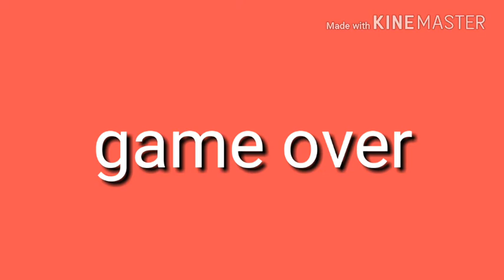Five night at little E (Lego FNAF parody)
I know its actually  very VERY short but  I'll make  a longer one probably tomorrow I mean come on I'm still new to this